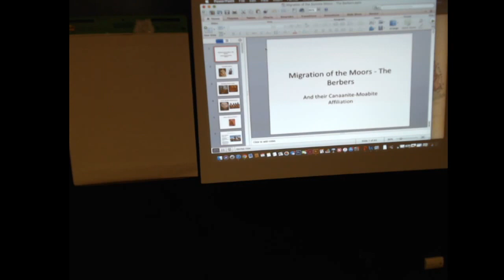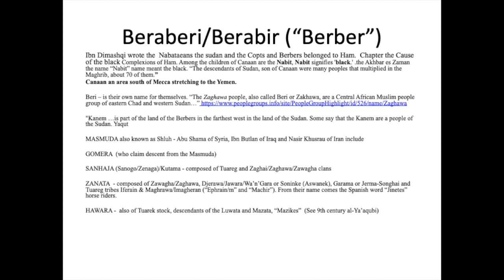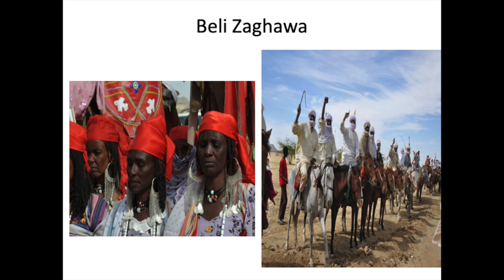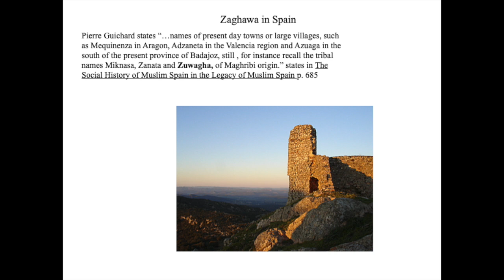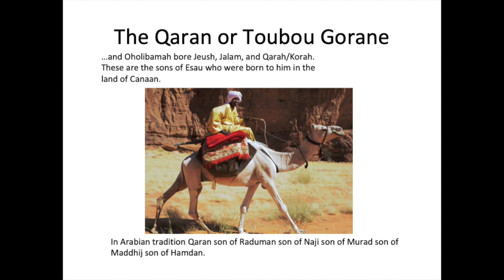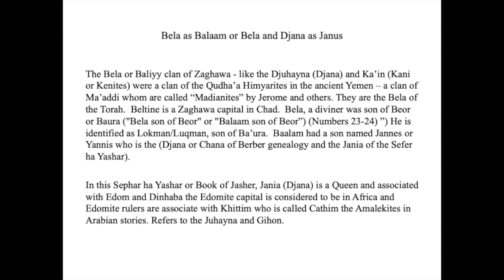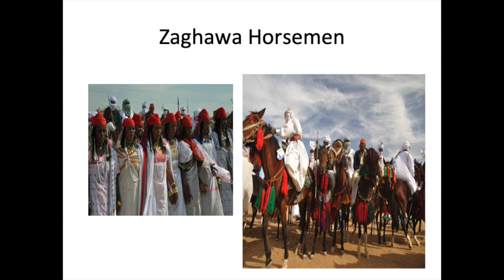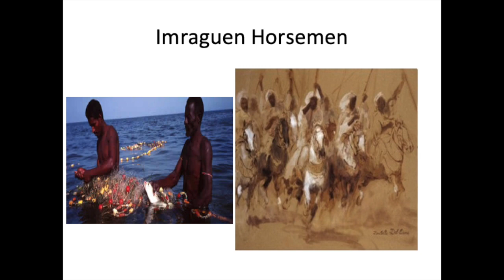MIGRATION of the MOORS: Prof. Dana Reynolds-Marniche (Edited)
MIGRATION of the MOORS: Migration of the Ancient Moabites and Canaanites

This history lecture was presented by Professor Dana Reynolds-Marniche at Brooklyn Temple No. 34 of the Moorish Science Temple of America Inc.  The history lecture was held on Saturday February 22nd 2020

MSTA1913.ORG

Facebook:  Moorish Science Temple No. 34